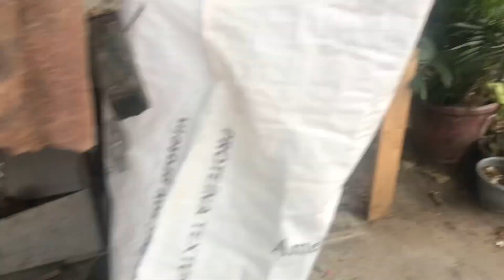Farm in the city